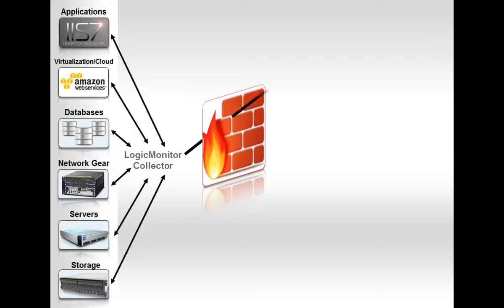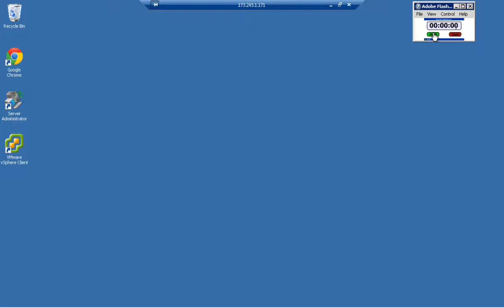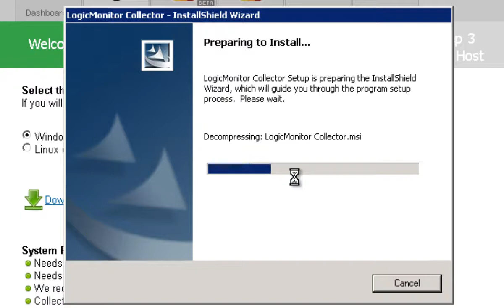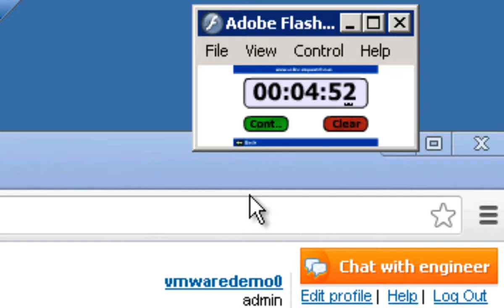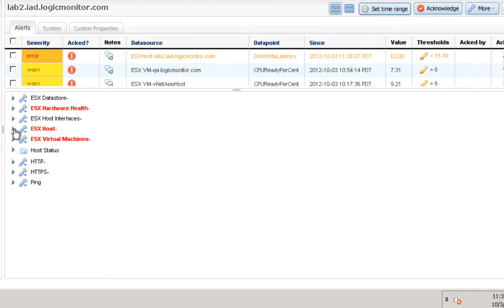[DEMO] How to Deploy ESX Monitoring in Just 5 Minutes in LogicMonitor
See how LogicMonitor can literally have you monitoring your ESX hosts within 5 minutes, start-to-finish - thanks to our unique architecture and because the only thing we need to install behind your firewall is our lightweight, java-based data Collector.